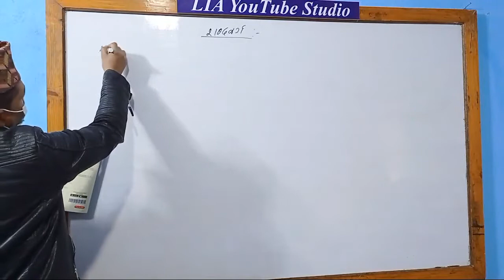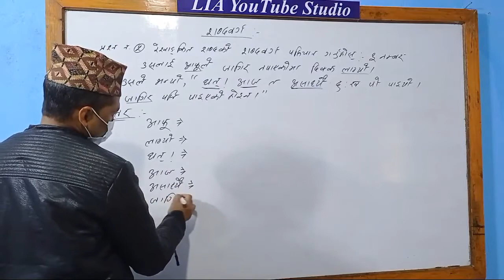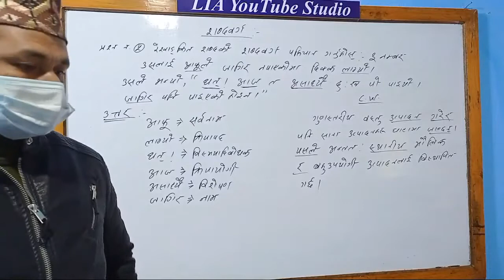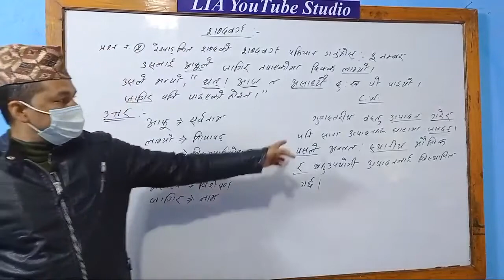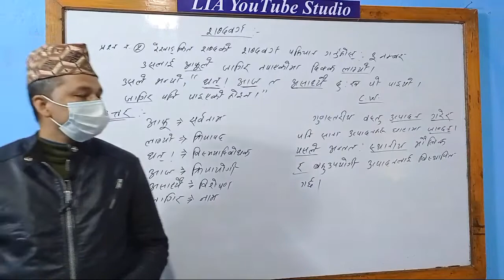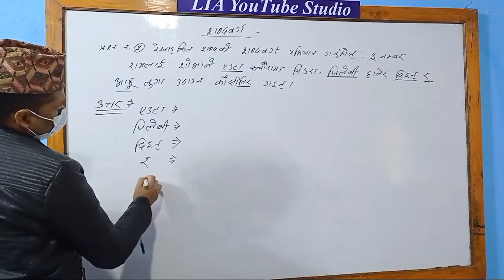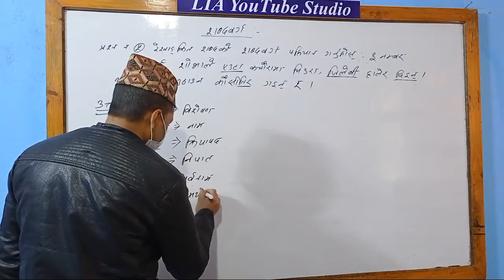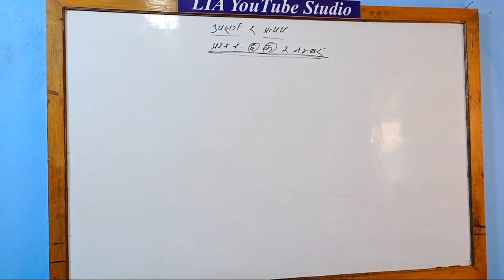Class 10 नेपाली शब्दवर्गको अभ्यास SEE Qu N 53 Marks 1